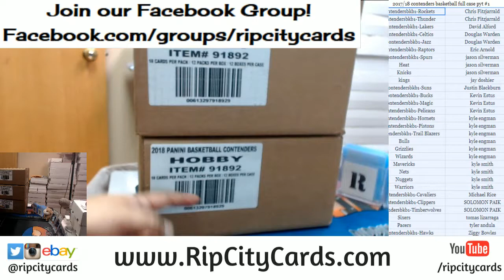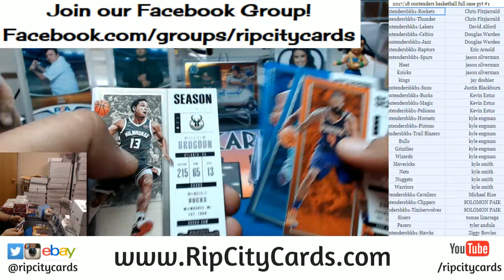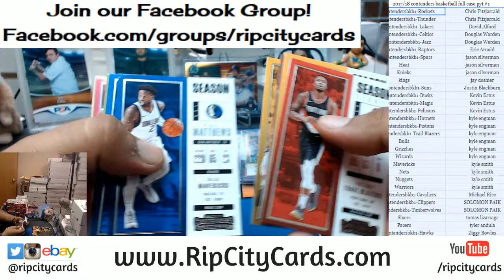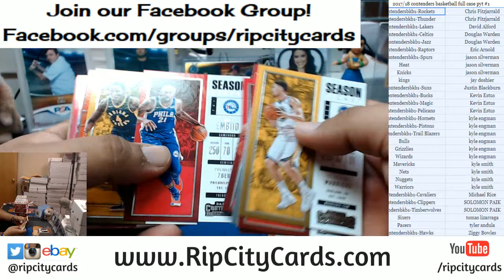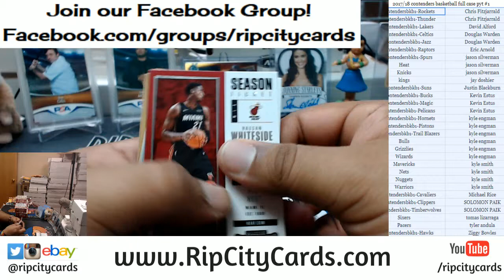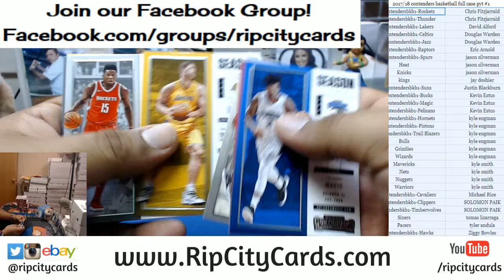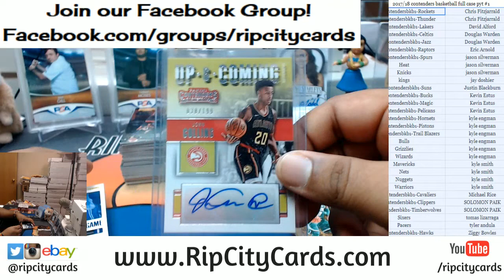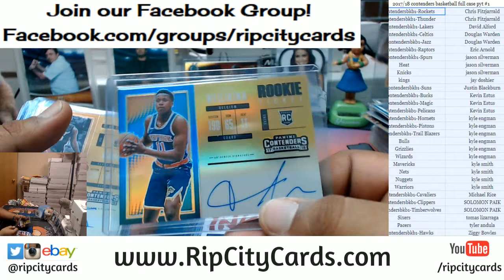SICK CASE 2017 18 Contenders Basketball Full Case PYT #1 RCC 02212018